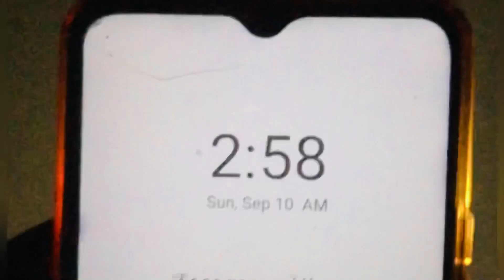Real ghost at 2 am || ghost challenge video || आज तक नहीं देखा होगा इतना बड़ा भूत 🔥 🙄🔥😲🧟